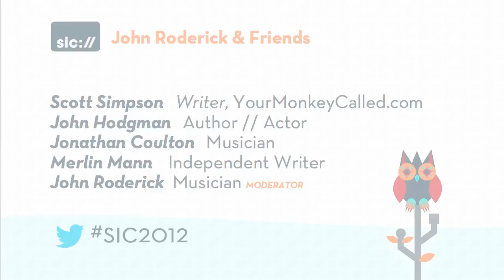John Roderick and Friends at Seattle Interactive Conference 2012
John Roderick, Musician
John Hodgman, The Daily Show
Merlin Mann, Independent Writer
Jonathan Coulton, Musician
Scott Simpson, Writer

John Roderick and Friends

It's a somewhat natural assumption that artists and cultural engineers would scorn the internet for its presumed pandering, blatant self-promotion, and over indulgence. Not this crew. These five artists, musicians, writers and entertainers are also savvy technological masters. How do they resolve the conflict of industrial and artistic endeavors to not just bridge the cultural divide, but raise the level of those endeavors in each of their fields? This discussion is open to audience interaction, and will be tons of fun!